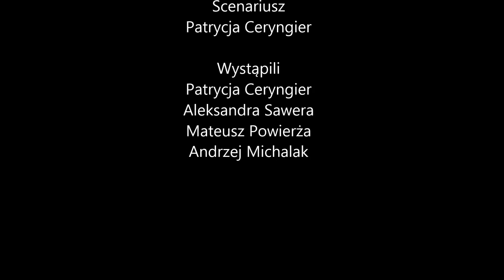Książka moich Marzeń - LO w Łochowie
Książka marzeń - Patrycja